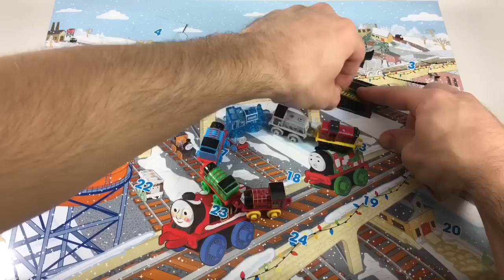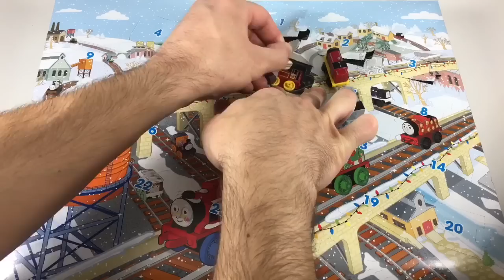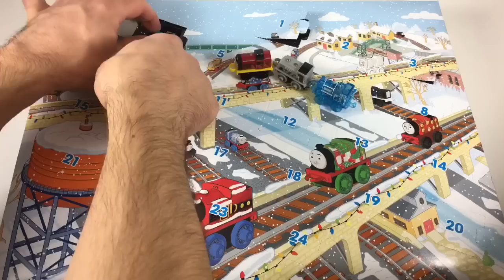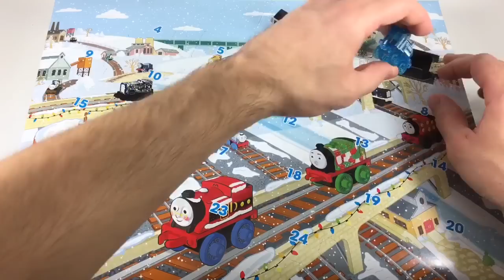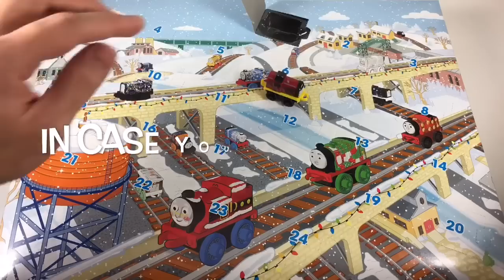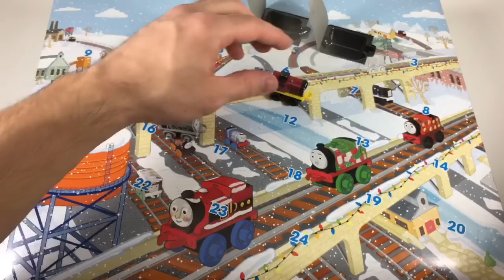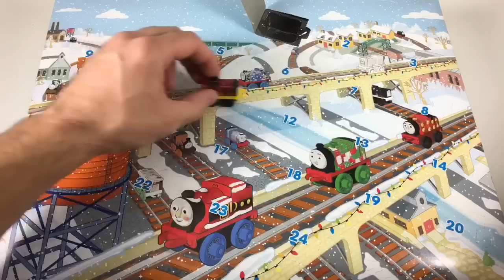DAY 8 Thomas and Friends Minis 2015 Advent Calendar! No Spoilers! :D Calendario Sorpresa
Each day until Christmas, there is going to be a NEW Thomas and Friends Minis Surprise engine!!

I bought this Thomas & Friends Minis 2015 Advent Calendar at Walmart, you can also find it online at walmart.com :D

Calendario Navideño con trenes sorpresa de Thomas y sus amigos Minis !!
Desde el primero de diciembre hasta navidad,  habra un nuevo tren Mini de Thomas el tren!!!